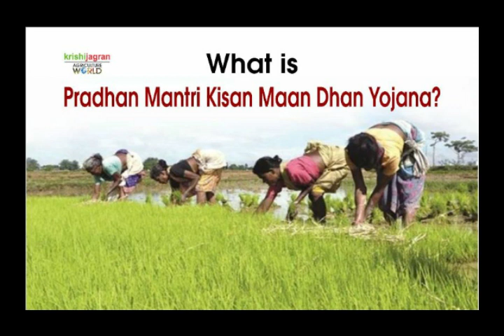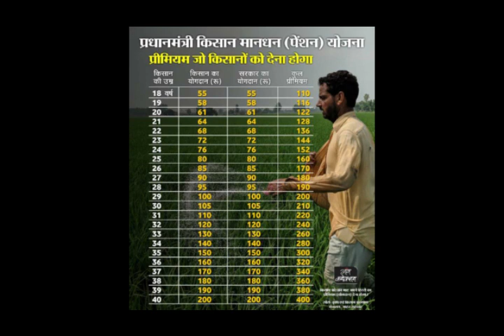പ്രതിമാസം 3000 രൂപ ലഭിക്കുന്ന പ്രധാനമന്ത്രി കിസാൻ മൻധൻ യോജനക്ക്|| How to apply PMKMY ||PMKMY Scheme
The CSC e-Governance Services India, which manages over 3.5 lakh common service centres across the country, has set a target of enrolling 2 crore small and marginal farmers under the Pradhan Mantri Kisan Maan-Dhan Yojana by August 15.

The PM-KMY was launched by Agriculture Minister Narendra Singh Tomar in the national capital on August 9 which entitles eligible farmers for monthly pension of Rs 3,000 per month.
"After the authentication process is completed, the enrolled farmer will be informed and his PM-KMY Pension Card with a unique Pension Account Number will be generated. Under the PM-KMY, which was announced in the Budget 2019-20, a monthly pension of Rs 3,000 will be provided to eligible farmers on attaining the age of 60," Tyagi said.